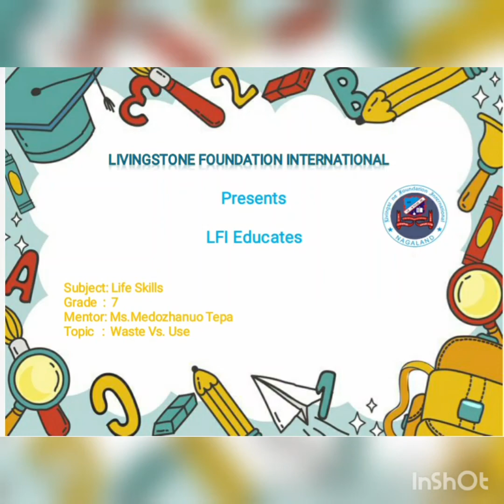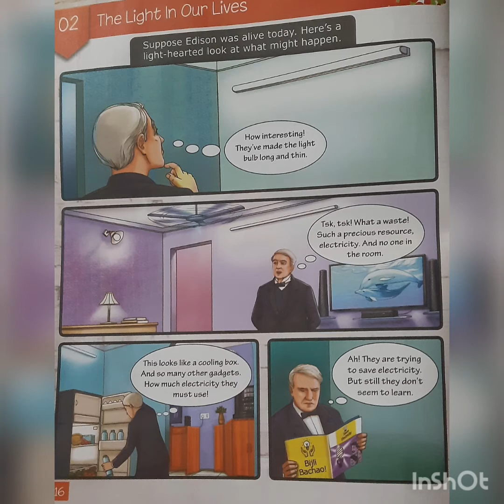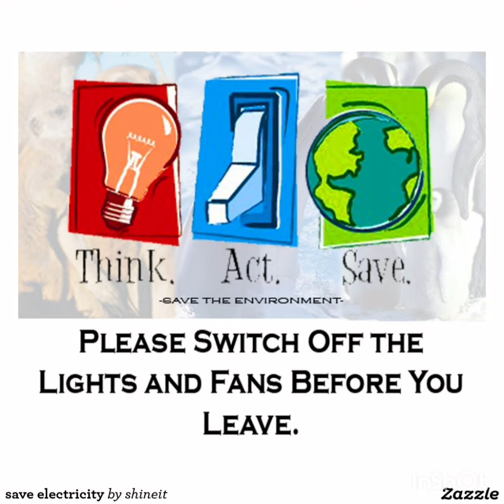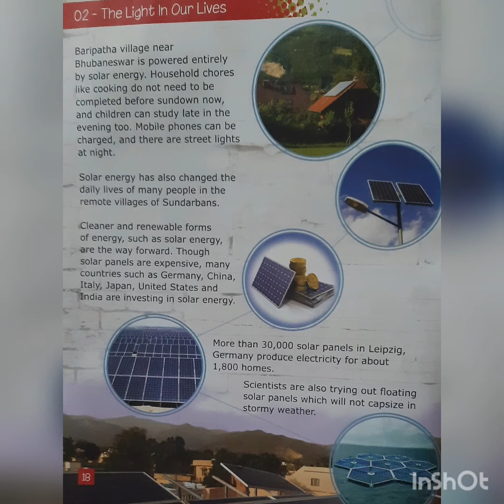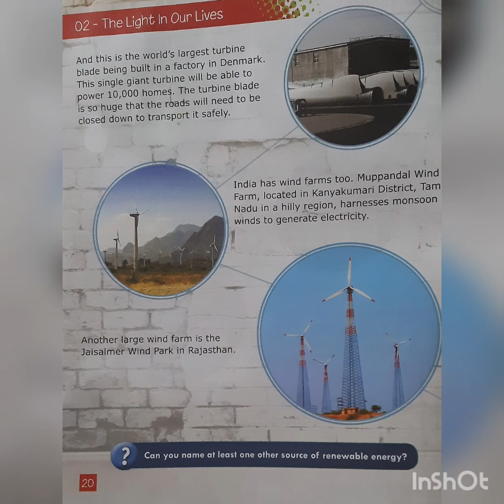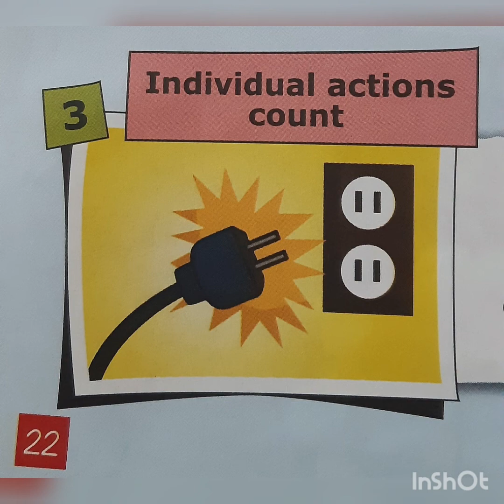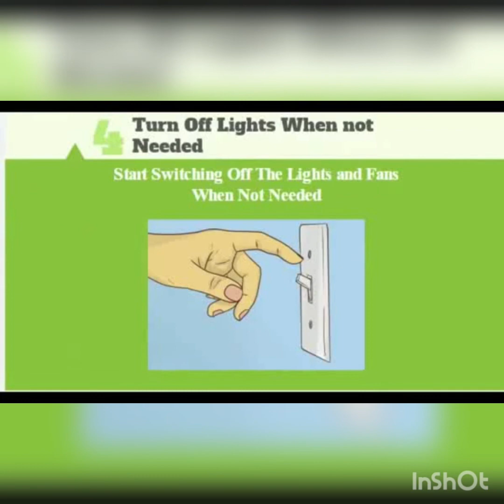Grade VII Life Skills (Waste vs Use)